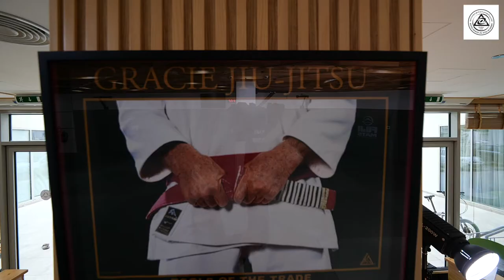Royce Gracie Jiu Jitsu Academy | Facility & Training Promo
We at Gold Line Productions, are a team of talented professionals committed to supporting your business by attractive visuals. We undertake video production and photography comprised of audio, video and animation elements to promote your products, services, establishment and individuals. Our target is to focus on the corporate world to elevate your business. From corporate events to testimonies we lead in content creation and video productions ensuring a positive impact on your business.